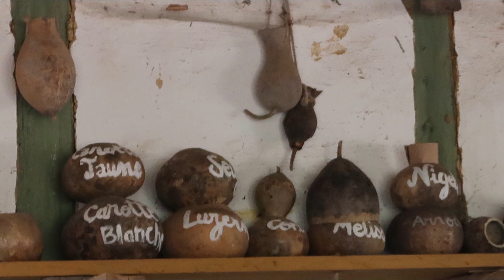Kasteel van Guédelon in aanbouw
Het Kasteel van Guédelon (Frans: Château de Guedelon) is een kasteel te Treigny (Yonne, Frankrijk) dat in de 20e en 21e eeuw gebouwd wordt met middeleeuwse technieken. Het ontwerp is geïnspireerd op 13e-eeuwse bouwplannen uit de tijd van Filips II van Frankrijk, en volgt de ideeën van de experimentele archeologie. (2022)

Het begon in 1997 als een amateurproject van restaurator Michel Guyot. Guyot ontdekte bij de studie van het in rode baksteen opgetrokken kasteel van Saint Fargeau uit de 15e eeuw dat dit was gebouwd op een middeleeuwse versterkte burcht. Dat bracht hem op het idee zo'n burcht na te bouwen met gebruikmaking van de oorspronkelijke technieken. Aanvankelijk werd hij niet serieus genomen, maar toen gaandeweg duidelijk werd dat het hem ernst was, is door de Franse overheid en de Europese Unie 2,5 miljoen euro subsidie verstrekt. Inmiddels bedruipt het project zichzelf door giften, entreegelden en verkoop.

Guédelon geeft antwoord op de vragen hoe een dergelijk gebouw tot stand kwam, waar de materialen vandaan kwamen, hoe het materiaal werd aangevoerd, en welke gereedschappen en hijswerktuigen werden gebruikt. Maryline Martin zocht een geschikte locatie, wist overheden en partners te overtuigen, zorgde voor vergunningen en wierf arbeiders. Tijdens de middeleeuwen was het transport van bouwmateriaal traag en duur dus werd gekozen voor een plek in het bos van Guédelon, vlak bij een steengroeve waar ook hout, klei, zand en water voldoende aanwezig zijn.